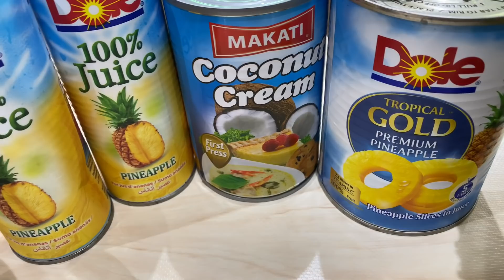مكرونة الدجاج بالخضار || وعصير باينا كولاداالمنعش || ومتبل الباذنجان الأصلي ولا اطيب ولا الذ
المتبل
کیلو وربع باذنجان
ثلثين كوب طحينه
ثلث كوب خل ابيض
عصير ثلاث ليمون
ثلاث الى اربع اسنان ثوم
ملعقة أكل مسطحة ملح
ملعقتين صغار مليانه كمون
ملعقه صغيره فلفل احمر حار
ملعقه صغيره كزبرة يابسة
صنوبر محمر ورمان وطماطم مقطعه صغير وبقدونس مفروم

للتزيين
زيت زيتون للوجه

العصير
علبه اناناس كبيره مع السائل الموجود معاها
نص علبه كبيره حليب او کریم جوز هند
علبتين عصير اناناس كل علبه ۲۰۰ جرام
كوب ثلج
ملعقه مليانه سكر او حسب الذوق
کرز طازج واناناس مقطع للتزيين

المكرونه
علبه كبيره ۵۰۰ جرام اي نوع مكرونه
صحن صدور دجاج ۵۰۰ جرام
بصلتين مقطعه ريش
ثلاث حبات فليفله ملونه احمر واخضر واصفر
ملعقة اكل بابريكا
ملعقتين صغار سبع بهارات
ملعقه صغيره فلفل اسود
نص ملعقه صغيره فلفل احمر حار
ملعقه صغيره كمون ومثلها كزبره ناشفه
كوب خليط زيتون اسود واخضر شرايح
زیت

البشاميل
لیتر حليب
كوبين كريمة
اربع قطع جبنة مثلثات
ملح
فلفل ابيض او اسود
ثلثين كوب طحين
ملعقتين زبده وثلاث ملاعق زيت
كوب جبنة موزاريلا
نص كوب جبنه شيدار